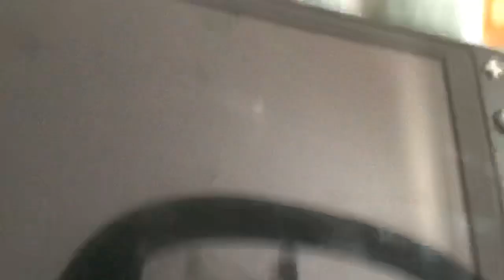Why the Nintendo Switch Lite in not very good as the Nintendo Switch